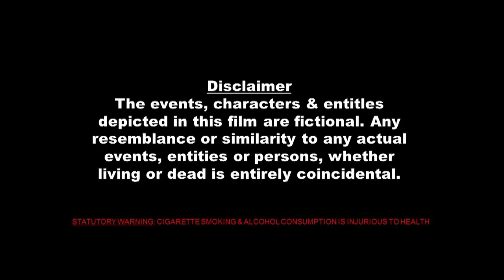Indian Army (Salute). By Sotangrai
Salute to every Indian Army. by Sotangrai... Sotang rai